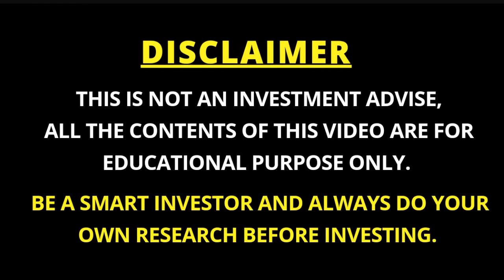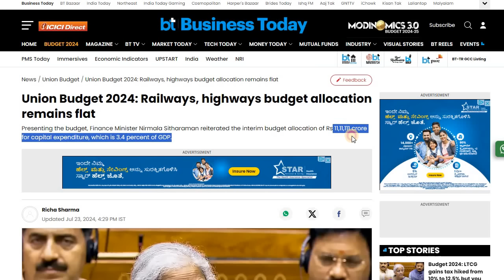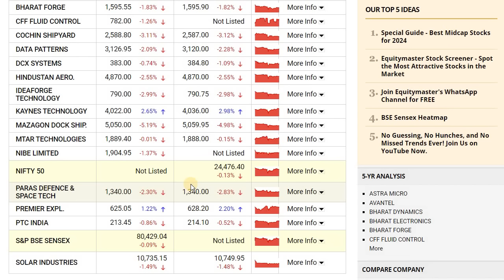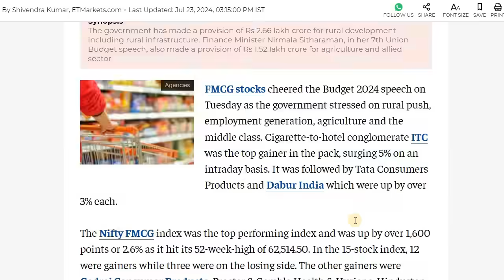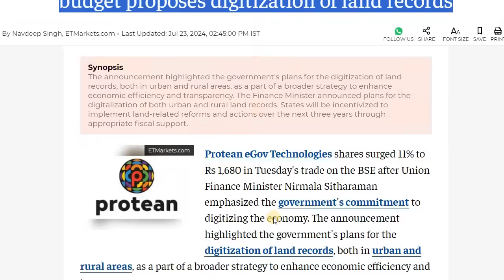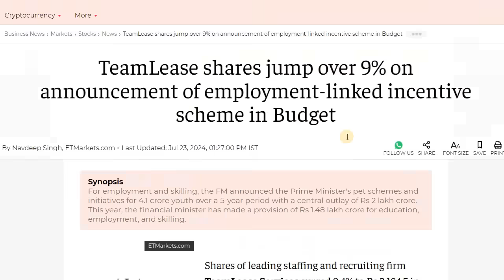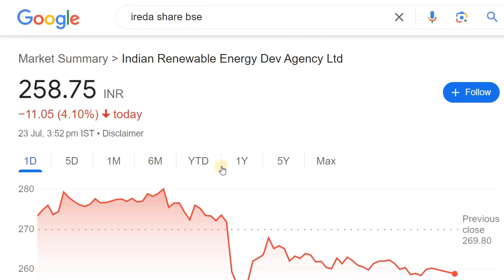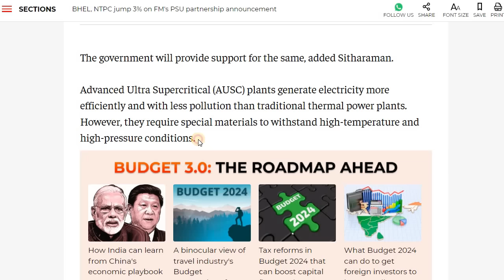BUDGET STOCKS | RAILWAY STOCKS | DEFENCE STOCKS | FMCG STOCKS | RENEWABLE ENERGY STOCKS | BUDGET2024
Discussed about the Stocks in the News today

2. ಯಾವುದೇ ಷೇರನ್ನ ಯಾವ ಲೆವೆಲ್‌ ಅಲ್ಲಿ BUY ಮತ್ತು SELL ಮಾಡಬೇಕು ಗೊತ್ತಾ? BUYING AND SELLING LEVELS OF STOCKS
14. Is it Possible to Earn while you are Sleeping? ನಿದ್ರೆ ಮಾಡೋವಾಗಲೂ ಹಣ ಗಳಿಸೋಕೆ ಸಾಧ್ಯಾನಾ? ಹೇಗೆ?